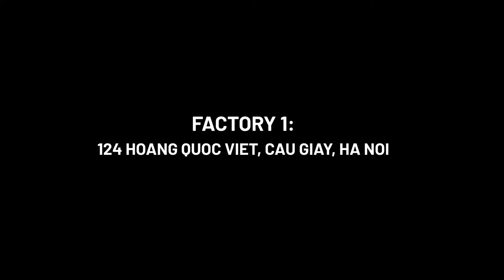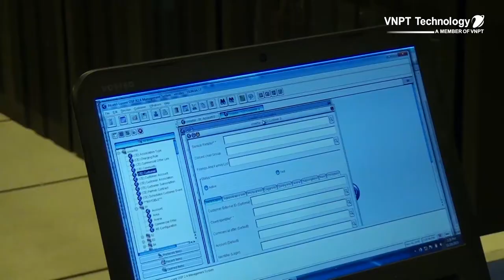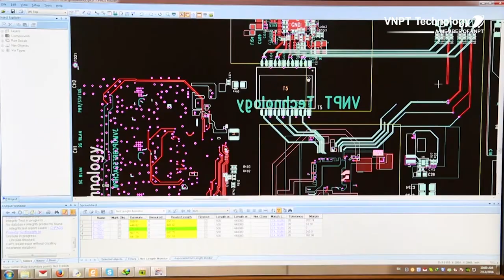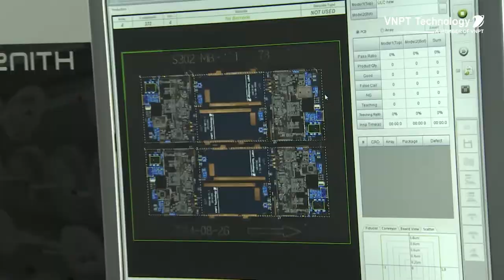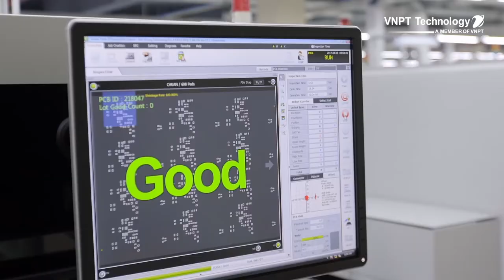[VNPT Technology]_Factory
VNPT Technology sở hữu 2 nhà máy điện tử. Nhà máy điện tử Số 1 tại 124 Hoàng Quốc Việt với hai dây chuyền SMT có tổng công suất 200.000 linh kiện/giờ và 4 dây chuyền Assembly cùng các trang thiết bị hiện đại kèm theo.
Nhà máy điện tử số 2 tại Hòa Lạc gồm 3 dây chuyền SMT với công suất 900.000 linh kiện/giờ; 2 dây chuyền DIP, 4 dây chuyền ASM. Các dây chuyền đều có khả năng sản xuất đa dạng tất cả các sản phẩm điện tử viễn thông, Công nghệ thông tin.
Sản phẩm do VNPT Technology tự thiết kế và sản xuất đảm bảo linh kiện đầu vào được lọc chặt chẽ, quy trình sản xuất nghiêm ngặt, cùng đầy đủ các công đoạn hậu kiểm để chắc chắn có chất lượng tốt nhất trước khi đến tay người dùng.